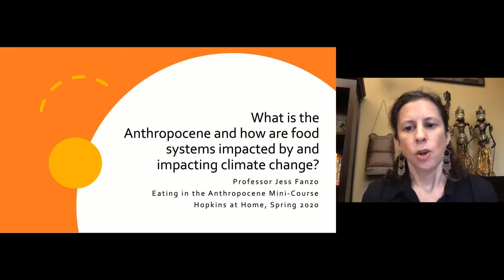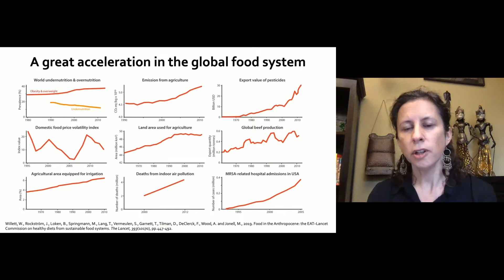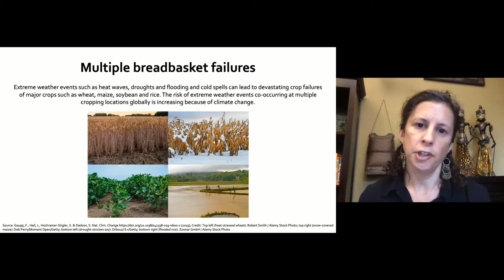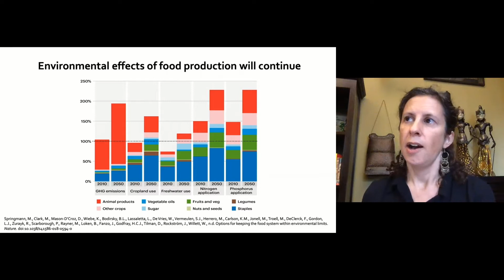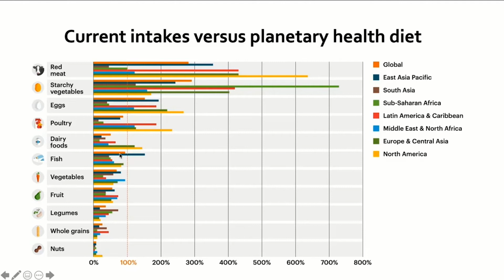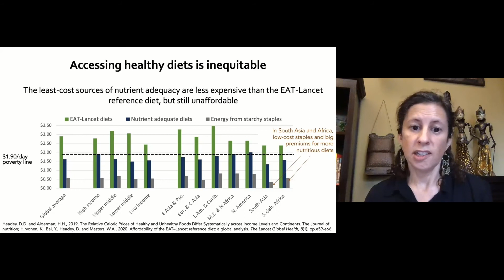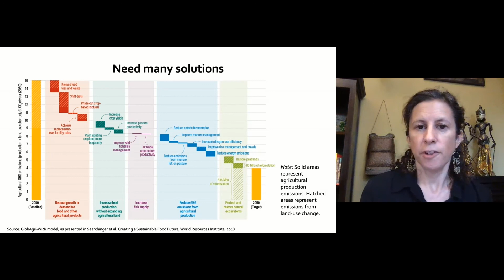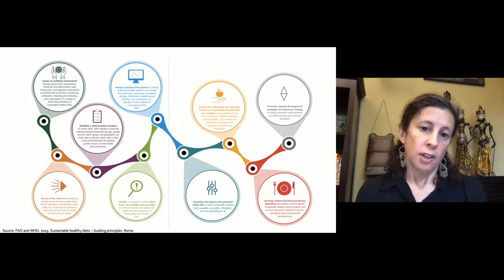Session 3: Eating in the Anthropocene: Diets, Food Systems, and Climate Change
"You are what you eat” is a phrase familiar to many but what do you really know about food systems and diets? This course examines the complex interactions between food systems, diets, and the environment, as well as the political, social, and ethical issues to achieve both human and planetary health. In Session 3, Jessica Fanzo – the Bloomberg Distinguished Associate Professor of Global Food and Agriculture Policy and Ethics at the Berman Institute of Bioethics, the Bloomberg School of Public Health, and the Nitze School of Advanced International Studies – explores the relationship between diets, food systems, and climate change. for more lectures and mini-courses.